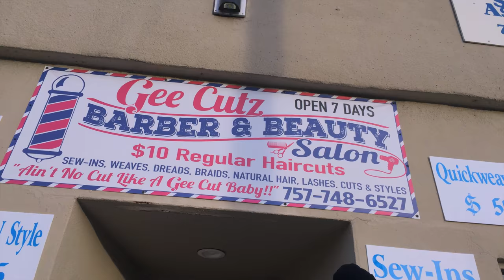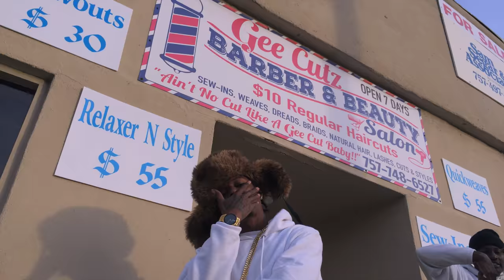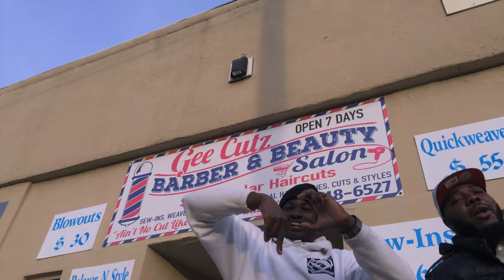Lah The Big Bad Wolf x Boobie - Overload (Music Video)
Gee Cutz Barber & Beauty Salon
3510 Colley Ave, Norfolk, VA 23508